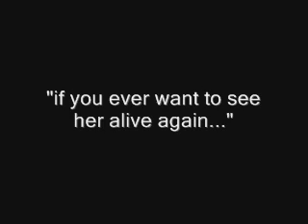DOCTOR CYBER'S REVENGE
The Perils of Dominix and Cybmis... Dominix faces a old foe with a score to settle... After Cybmis is taken captive and used as a hostage...